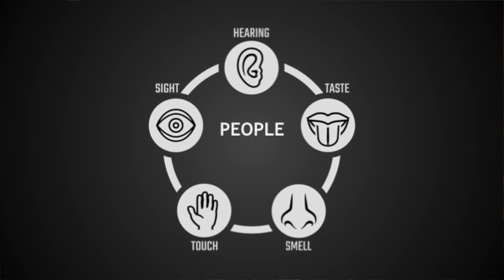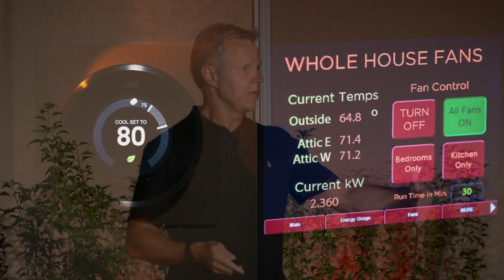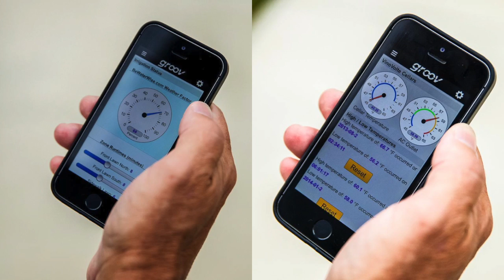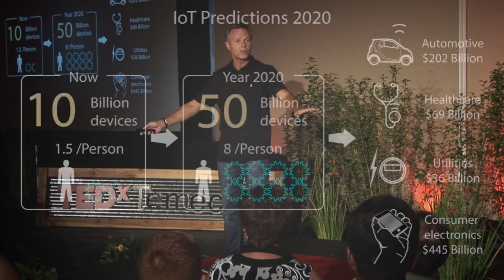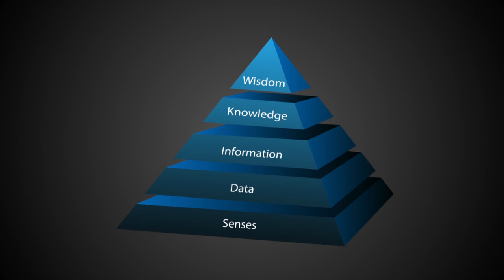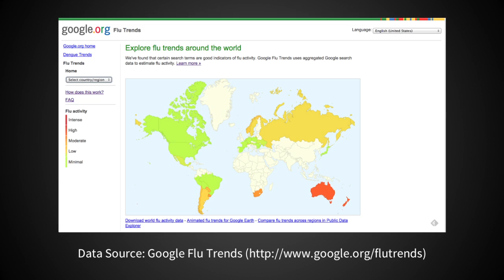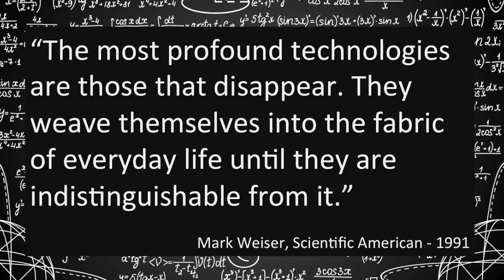What is the Internet of Things? And why should you care? | Benson Hougland | TEDxTemecula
This talk was given at a local TEDx event, produced independently of the TED Conferences. There’s a new buzz phrase in tech circles these days: The Internet of Things. And it’s promising to be bigger than the Internet and the World Wide Web ever was. But what is it? And how will it impact our everyday lives? Will it help me? Should I be worried?

Benson Hougland has a passion for technology of all kinds that drives a deep desire to make his work and the world around him better. His interests include making wine, making music, and making memories with family and friends in activities like boating, camping, and traveling.

Benson is a 17-year Temecula resident, husband, and father of two elementary school boys and an adult daughter. As vice president at Opto 22, a local software developer and hardware manufacturer of products used in the industrial automation and information technology markets, he’s responsible for product evolution, marketing, training, and communications.